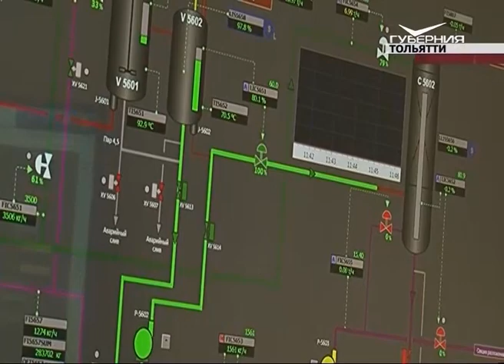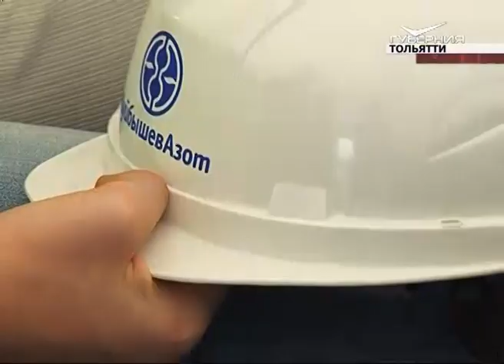"КуйбышевАзот" запустил энергоэффективное производство циклогексанона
Шаг вперед для всей химической отечественной промышленности. "КуйбышевАзот" запустил энергоэффективное производство циклогексанона. Это совместный проект тольяттинского завода, “Роснано” и компании DSM. В перспективе - импортозамещение продукции завода и повышение ее конкурентоспособности. Новый цех в тольяттинской промзоне увидела наша съемочная группа.